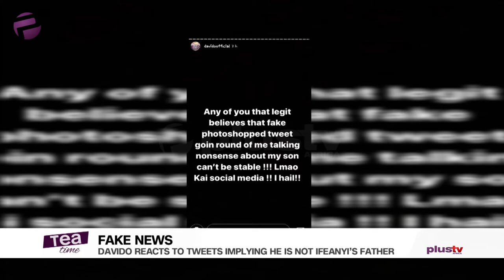Davido Reacts To Tweets Implying He Is Not Ifeanyi’s Father